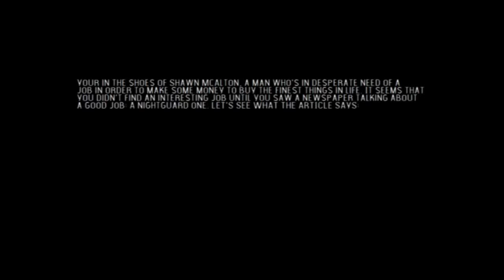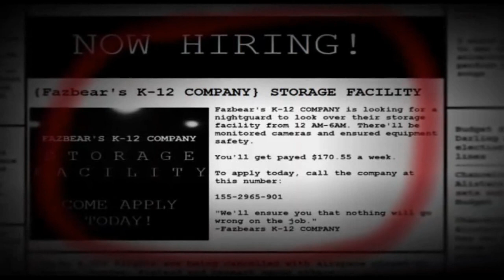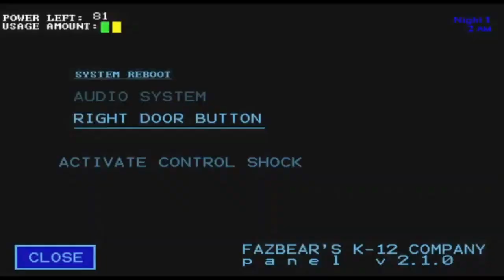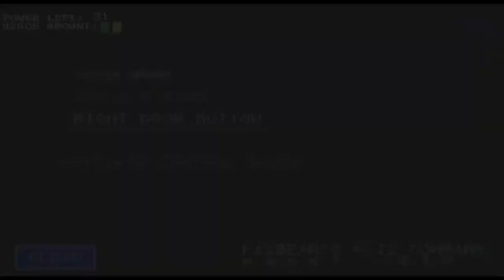FNaF: PLUSHIES 7 Demo